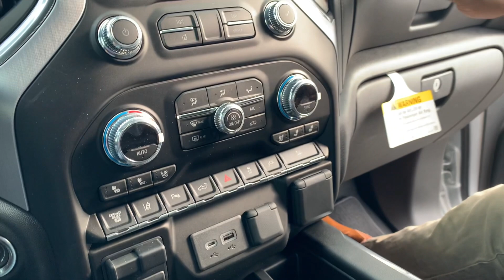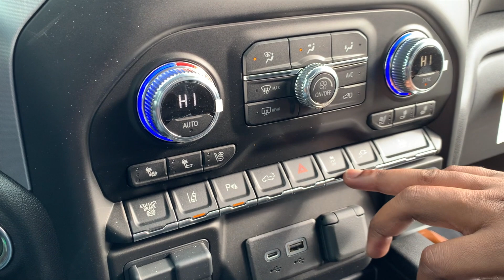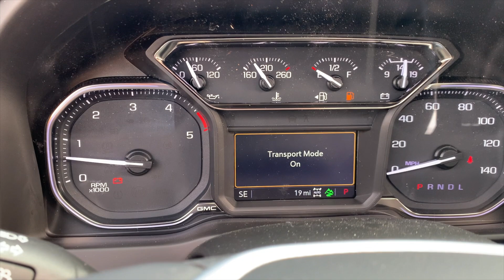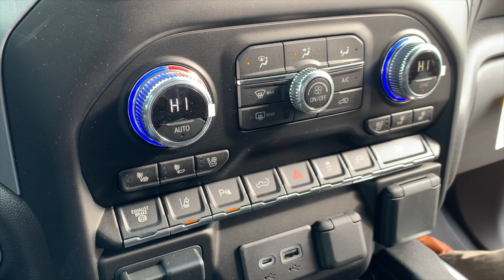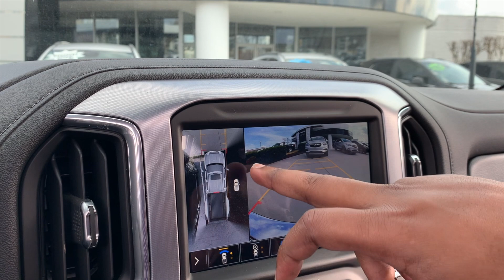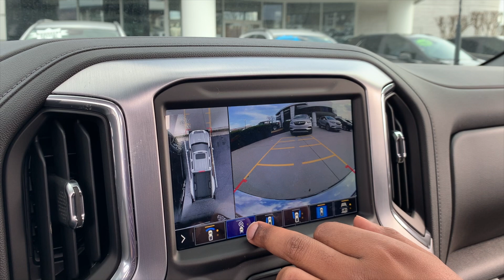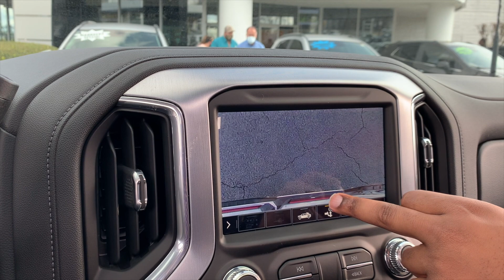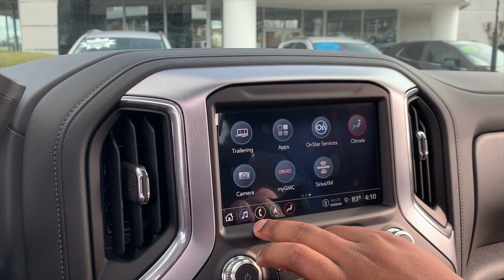2021 지엠씨 시에라 3500HD 뒷바퀴 2겹 초대형 트럭🇺🇸원터치 버튼 하나로 창문4개가 동시 오픈!! 여름에 꼭 필요한 기능~!!마을버스보다 더큰 사이즈 7미터짜리 트럭!!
안녕하세요!
오늘은 약7미터 짜리 초대형 트럭! 마을버스보다 더 큰 트럭!!!
GMC 씨에라 듀얼 휠 입니다!!